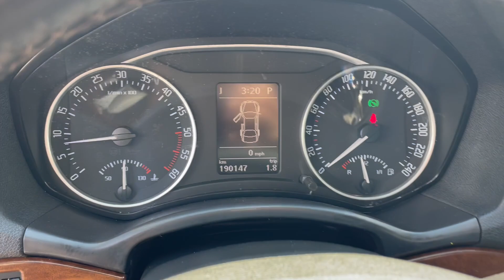Skoda Octavia 2.0TDi DSG ТОП СЪСТОЯНИЕ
⚈ Цена: 14 500лв. или по 205лв./мес.
⚈ Тип двигател: дизелов
⚈ Мощност: 140 к.с.
⚈ Евростандарт: Евро 5B
⚈ Скоростна кутия: автоматична
⚈Пробег: 190 000 км

Нов Внос Швейцария ! ! ! Собствен лизинг ! ! ! Гарантиран произход ! ! ! Автомобила е в ПЕРФЕКТНО техническо и визуално състояние! ! ! ПЕРФЕКТНА РАБОТА НА МОТОР и СКОРОСТИ ! ! ! Работещ климатроник , ПЕРФЕКТНА ходова част , ПЕРФЕКТНА работа на всички системи и екстри по автомобила , два ключа , автомобила е без никакви корекции и интервенции по интериор и екстериор в България , автомобила се продава с втори оригинален комплект джанти със зимни гуми ! ! ! ТЕСТ ДРАЙВ ! ! ! Автокъща NEXT AUTO предалага за своите клиенти застр. ГO, Kаско с голям % отстъпка и съдействие за регистрация в КАТ! ! ! ! ! ! Възможност за подръжка в собствен сервиз на Автокъщата! ! ! Лизинг! ! !